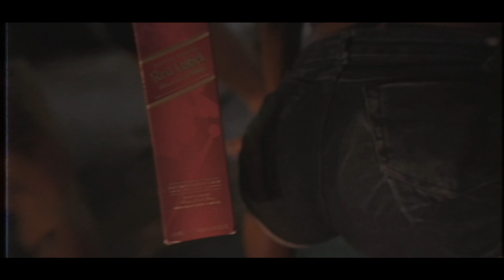TÁ NA GARRAFA DE RED É RED - MC Hyatta Feat DJ TS (Clipe Oficial) 2020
Download Abaixo!

Artista: MC Hyatta Feat DJ TS
Produção: DJ TS
Ano: 2020